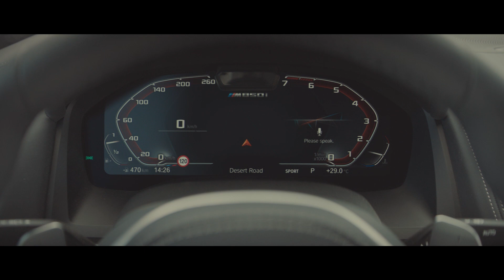BMW Série 8 Gran Coupé - Vídeo completo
Um desportivo na sua melhor forma.